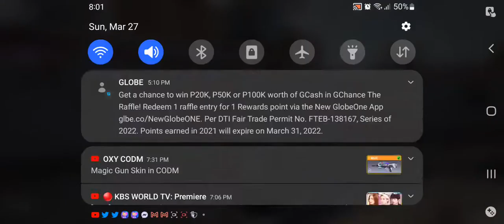SNIPER HARDPOINT RANKED GAMEPLAY - CALL OF DUTY MOBILE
MARCH 27, 2022 - recorded

- IF YOU ENJOY THIS VIDEO, PLEASE MAKE SURE TO LIKE

- PRESS THAT BELL BUTTON AND PRESS ALL TO BE NOTIFIED ABOUT MY CONTENTS/LIVESTREAMS